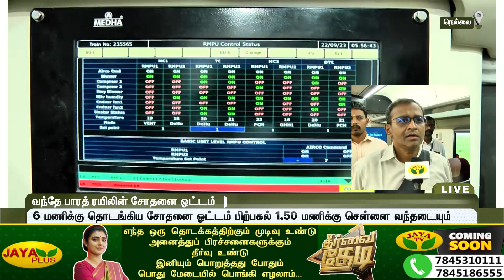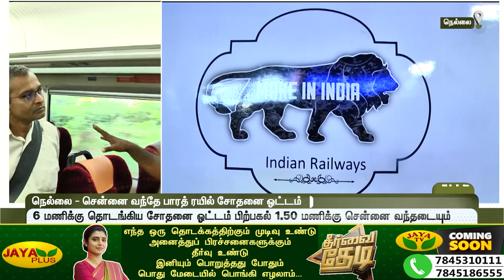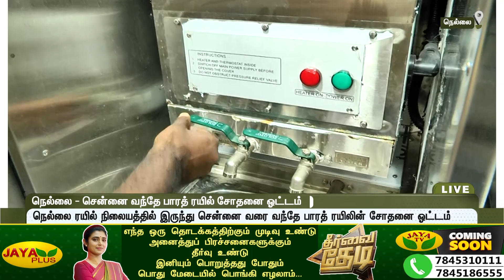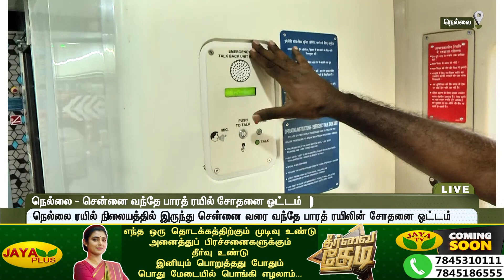நெல்லையில் வந்தே பாரத் ரயிலின் சோதனை ஓட்டம் தொடக்கம் | Tirunelveli | Jaya Plus